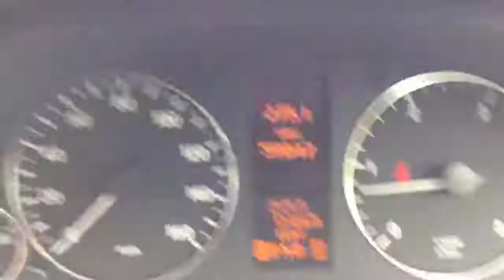Mercedes-Benz A180 2.0 CDI Turbo Diesel Elegance 5 Door Auto Parking Sensors Air Con RA57SVL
Metallic Comet Grey, Black Velour Interior, PDC Front and Rear Parking Sensors, Air Conditioning, Cruise Control, Electric Windows/Folding Mirrors, Power Steering, ABS, Front And Side Airbags, ISOFIX Child Seat Preparation, Stereo, CD, AUX-in, Multi Function Steering Wheel, Auto Dimming Rear View Mirror, 5x Three Point Seat Belts, 5x Headrests, Centre Armrest, Split Folding Rear Seats, Auto Headlights, 16in Mercedes Alloys, Remote Mercedes Alarm, Demo Plus 1 Lady Owner, Only 59,000 Miles, Full Mercedes Service History, 7 Stamps in Service Book, Vehicle Costs over £20,000 New and Has nearly £3,000 of Extras, Can Achieve Over 64 MPG and Costs Just £145 Per Year To Tax, Low Road Tax. Alternative to A150 A160 A170 SE Avantgarde AMG Sport. 4 Years RAC Platinum Parts and Labour Warranty Available, Over 200 Cars in Stock, Finance Available, No Deposit Required, Part Exchange Available. McCarthy Cars Are RAC Approved and Highly Recommended By Them, Have Complete Peace Of Mind With The McCarthy Cars and RAC Buysure Programme. All Our Vehicles Are HPI Checked and Every Vehicle is Subject To a Rigorous RAC Approved 82 Point Inspection. Our Vehicles Come With 1 Years MOT, Full Service, RAC Platinum Warranty and RAC Roadside Assistance. Available extras include Privacy Glass, Bluetooth, Sat Nav, DAB Radio, Front and Rear PDC Parking Aids, Leather, Heated Seats. McCarthy Cars, A Family Run Business Established Over 40 Years Ago, Open 7 Days a Week.